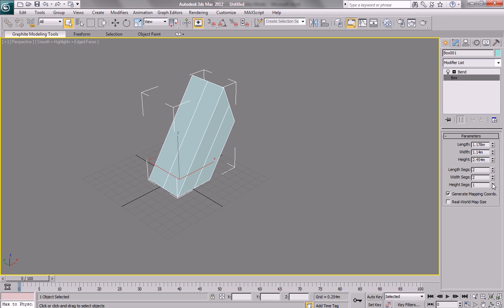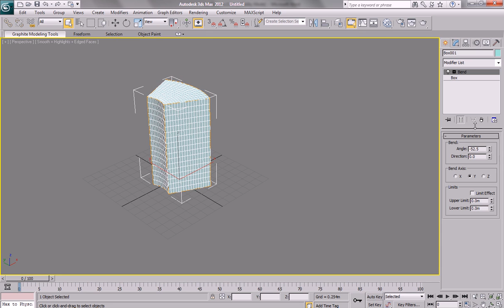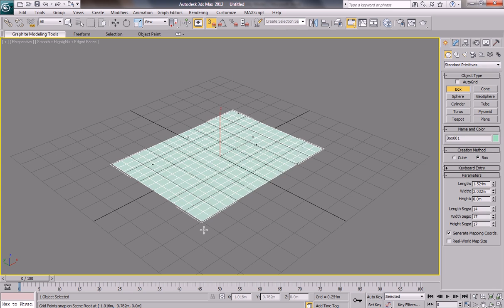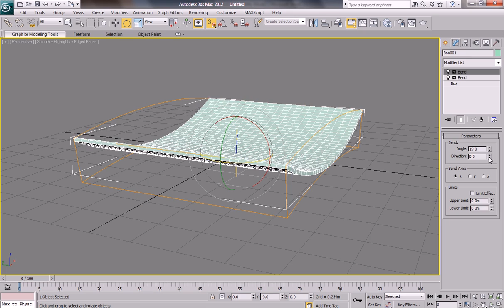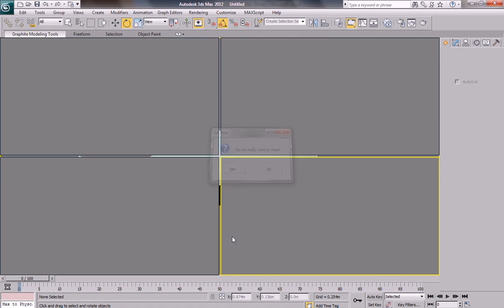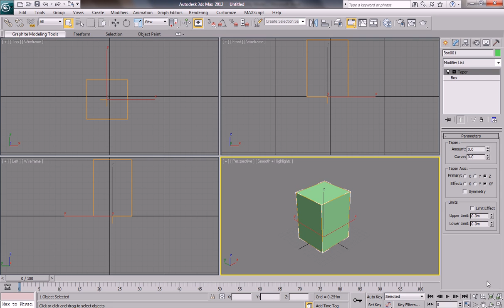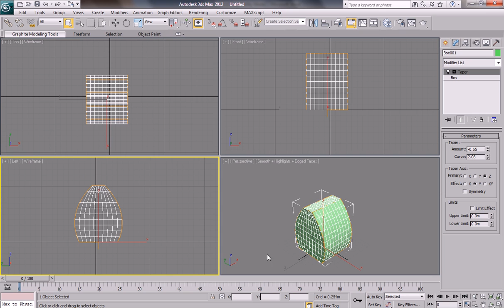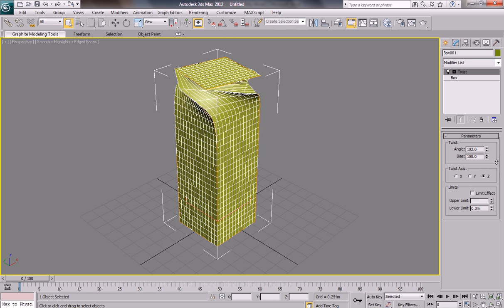3ds Max Bend,Taper,Twist الالتواء والمسلوب و الملفوف فى برنامج الماكس